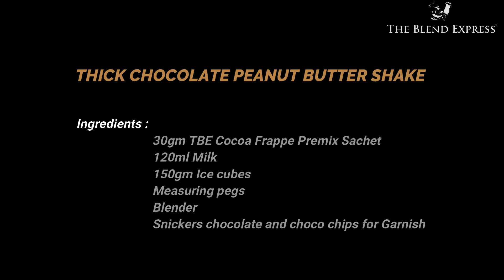THICK CHOCOLATE PEANUT BUTTER SHAKE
This Chocolate Peanut Butter Smoothie is made with frozen bananas, low fat milk, peanut butter and unsweetened cocoa powder, for a healthy smoothie that tastes like a milkshake!